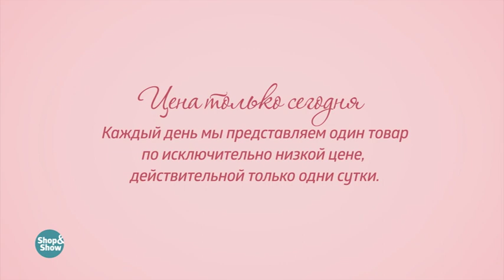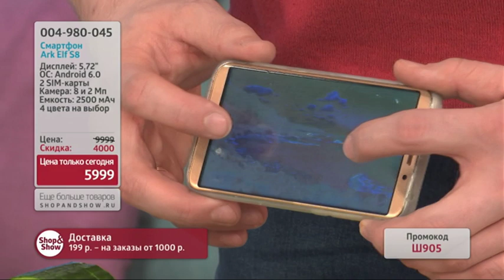Смартфон Ark Elf S8. «Shop and Show» (электроника)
[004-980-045] Смартфон Ark Elf S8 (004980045)